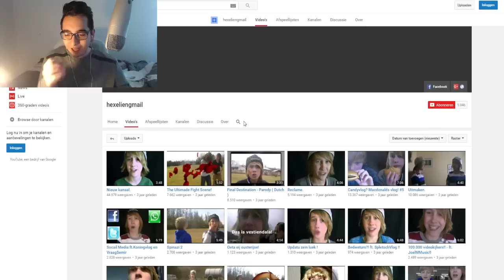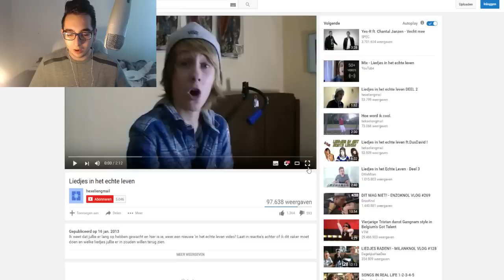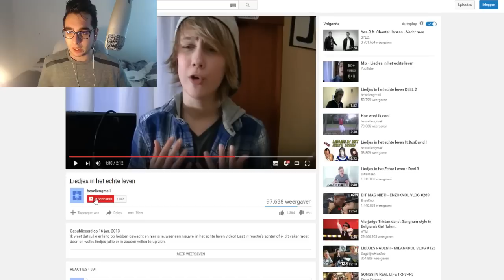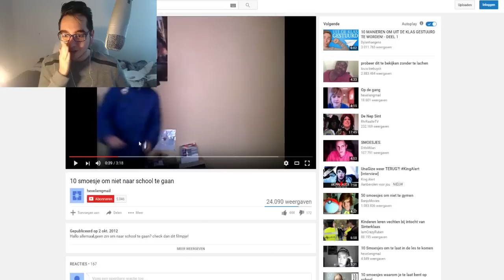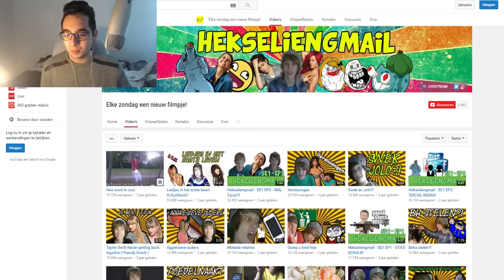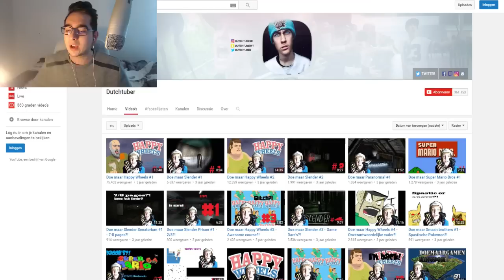REAGEREN OP OUDE JOB AKA DUTCHTUBER!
Halen we de 1000 duimpjes omhoog op deze video?